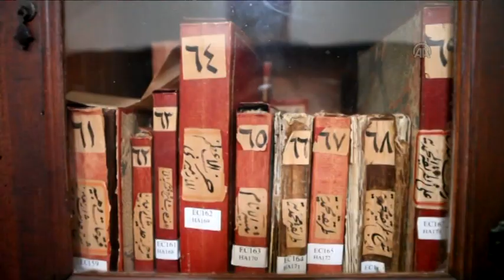جزيرة يونانية تحتفظ بنسخة من القرآن الكريم عمرها 613 عاماً